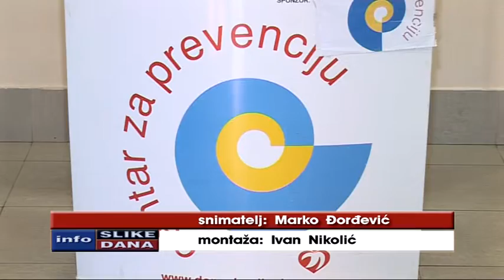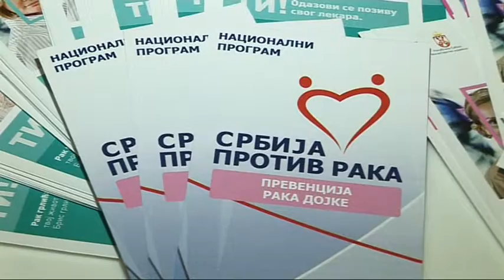RTV Belle amie